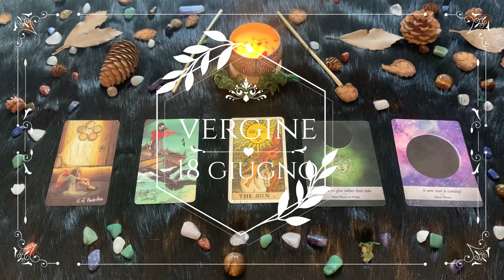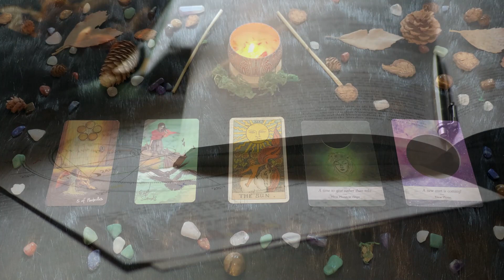| Venerdì 18 Giugno | Oroscopo Paolo Fox | Vergine | Luna sovrana di un regno piccolissimo!